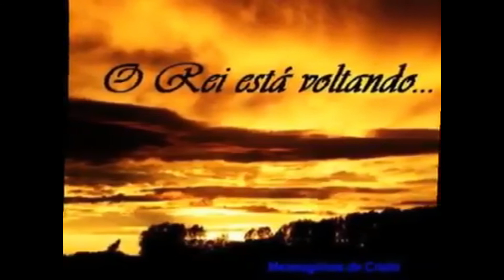O REI ESTA VOLTANDO # SE PREPARA#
A DEUS SEJA TODA A GLORIA !!!
Ministração do Pr Edson Ferreira

CONTATOS
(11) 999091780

COMENTE QUE RESPODEREI TODOS
COMPATILHE COM TODOS

Agradeço desde já a todos que Deus os abençoe gradimente
E QUE A PAZ ESTEJA COM TODOS !!!